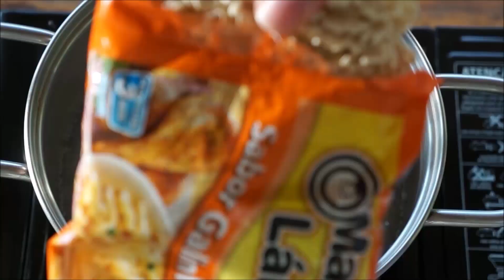Receita - Temaki com Macarrão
Que tal trazer os ingredientes do Temaki para o seu Maruchan?

Ingredientes:
- 01 pacote de Maruchan Lámen com sabor de sua preferência
- 150g de Salmão
- 2 colheres de Cream Cheese
- Cebolinha picada

Preparo:
1. Ferva água e coloque o Maruchan com o tempero para cozinhar. Deixe cozinhar por 3 minutos, escorra a água e reserve.
2. Corte o salmão em cubos pequenos, tempere com sal e pimenta  e reserve;
3. Em um prato coloque o Maruchan (sem o caldo e de preferência frio), acrescente o salmão, o cream cheese e a cebolinha. Misture tudo e sirva. :)